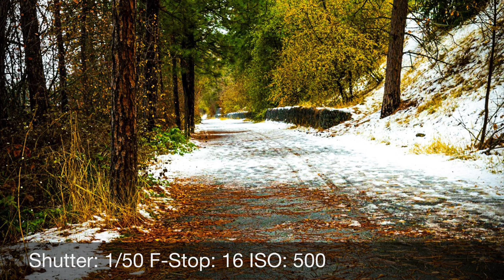World Cup 2022 Photography Story-Time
In today’s video, we relate the 2022 World Cup to a rich story that will inspire you!

If you would like to check out more photos from us, you can go to our

Without the Armed Forces of the United States of America, we would not have the freedom we enjoy today…..for freedom is never “free.” Please remember to take a moment out of your day to remember our servicemen and women who have made the ultimate sacrifice.